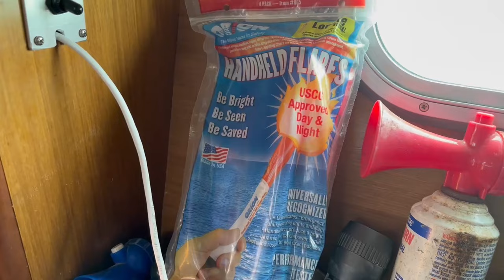Boarded by COAST GUARD Underway to Marathon! | Sailing Vlog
In this video we finally made to Marathon! Our last stop before crossing the GULFSTREAM. There was a LOT of wind while filming and I did my best to polish the audio up but wind is expected when out at sea. Next time we will be provisioning in Marathon for our gulf stream crossing. This is the second video in our series where we will be traveling to and throughout the Bahamas! So expect more soon!
Q/A in COMMENTS!